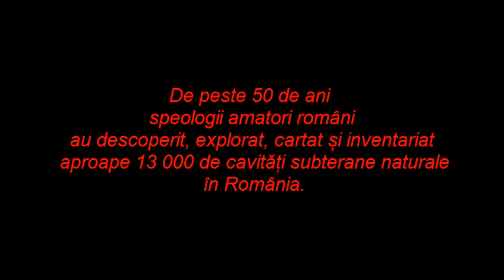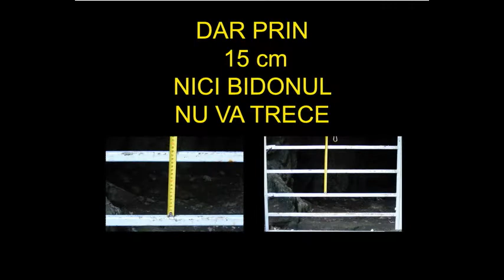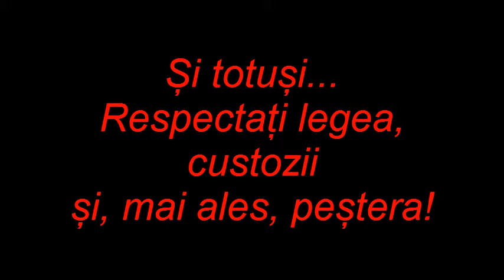Best Girl Caver Attack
Un speolog bun patrunde si in cele mai dificile locuri.